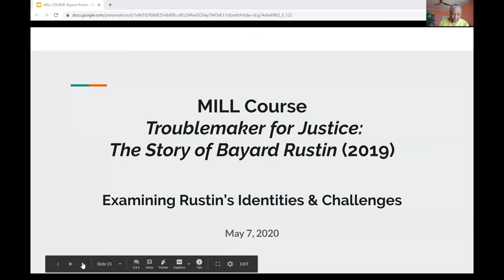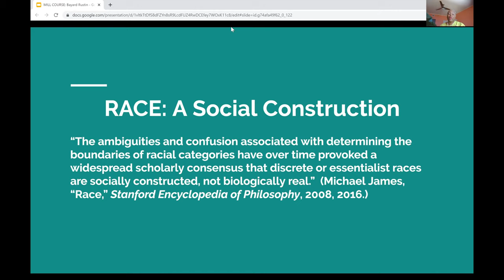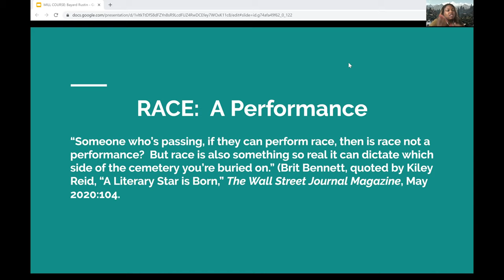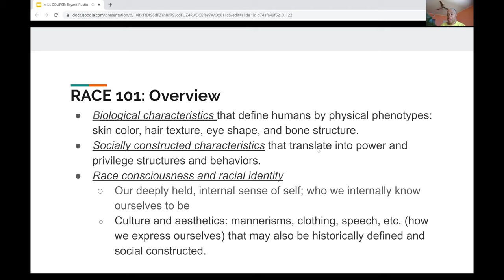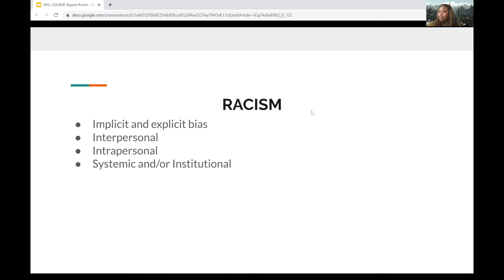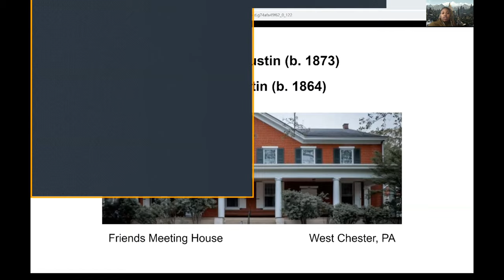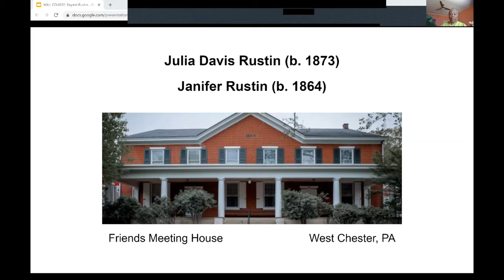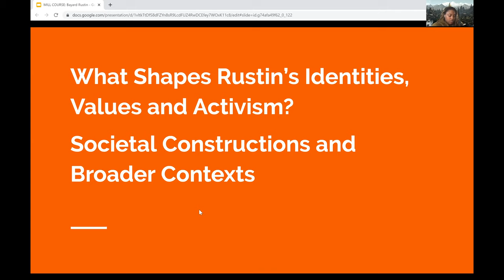Troublemaker for Justice: The Story of Bayard Rustin - Examining Rustin's Identities & Challenges